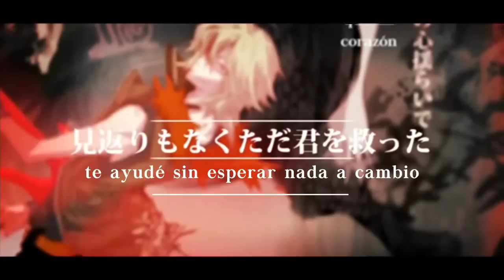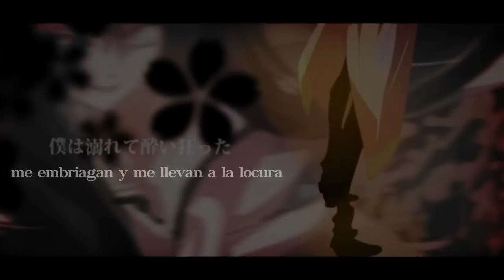【ZOLA Project】Nobility of character of the lost【Sub español】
「Incluso si tu amor fue una mentira, me encantó desecharlo todo」

Titulo Original: Shittsui no tenshaku /  失墜の天爵

Letra, Composicion, Arrange & Movie : KASANE☂傘音
VOCALOID : ZOLA PROJECT
Ilustración : 結賀さとる & お馬 / Satoru Yuiga & o-ba
Movie : UTA

Traducción Jap-Esp: Bomeran Napolis
Subtitulos: Yui la tsundere kawai (?)

Palabras de Yui: HAPPY BIRTHDAY YUUKI! (Atrasado, SOO atrasado, pero bueno, lo que cuenta es la intención (?)) Y claramente, tenia que ser un sub de Zola 1313 (?)
Anyway~ tuve problemas encodeando y por eso quedaron raros los subs, pero se hizo lo que se pudo, lo que importa es el hamor (?)  Hace muchosañoh que no hacia un sub asi hardo D:
Esperemos les guste la songu! C:
Pd: Escribiría más, pero estoy subiendo esto a las 5 am, Bomeran lo publicará luego, y ando demasiado zombie (?)
Pd2: NUNCA MÁS haré un sub con tanto movimiento, NUNCA. (?)
Pd3: No se que más poner, pero me gusta poner posdatas (?)

Bomeran: Felicidades mija!! Igual no tiene sentido que siga felicitandote después de *mira la fecha* ostiaaaaaaaaaaa que es 24 yaa! hahaha y yo pensando que Yui fue rápida con el sub (?) Bueno que espero que para el año que viene seamos mas puntual con los regalos xD es que hija cumples en fechas de examenes (?) pero te quieroooooo mucho muchacooo uste ya sabe, espero le guste este fansub super random de Zola xD (ymejornitedigoqueesteeraelqueestabaprevistoparaelcumpleañosdelañopasado)